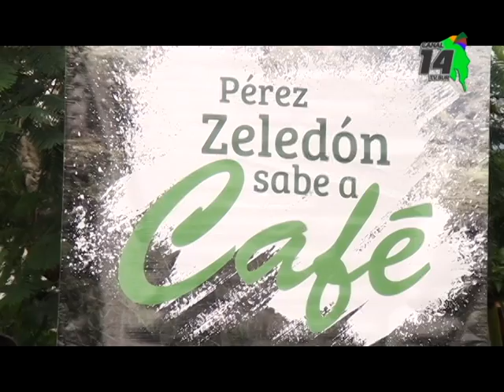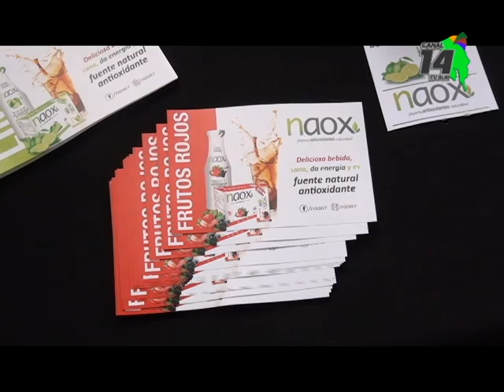Con variedad de actividades se llevó a cabo la II Edición del Día del Café en Pérez Zeledón